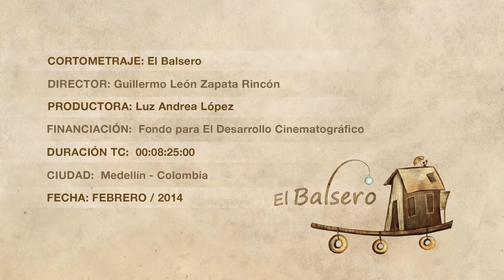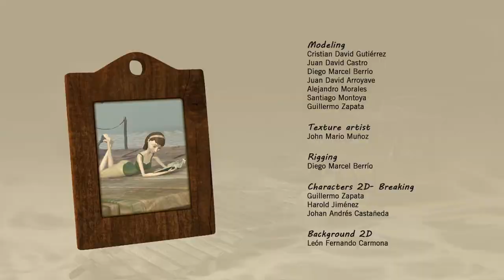El Balsero by Guillermo Zapata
3D Digital, 8:35 Running Time, Country: Colombia

 Notes from Guillermo : Baru is a man who lost all their belongings in a flood in their village. Since then lives in a small raft, fishing memories of the river bottom.